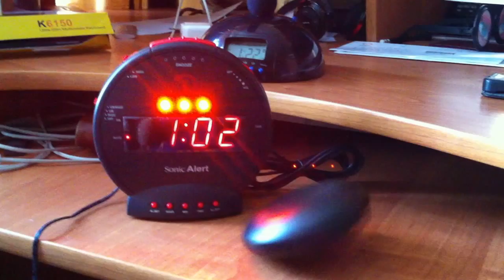Sonic Bomb Alarm Clock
Alarm is sure to wake even the soundest sleeper! ;)